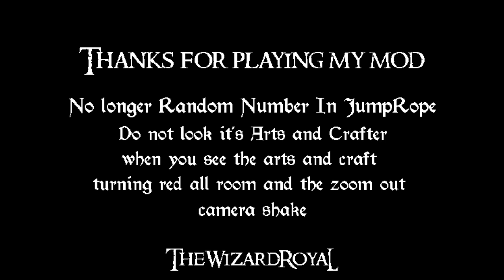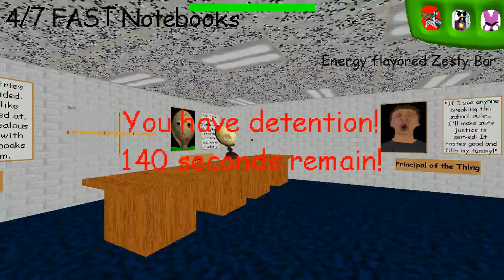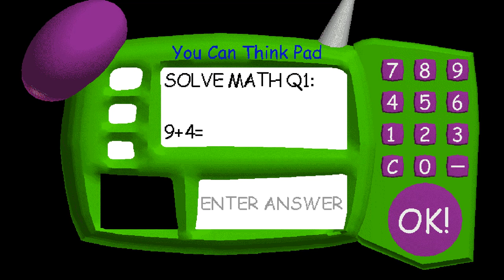SUPER DUPER ULTRA FAST BALDIS BASICS